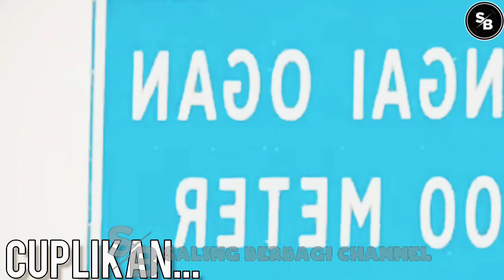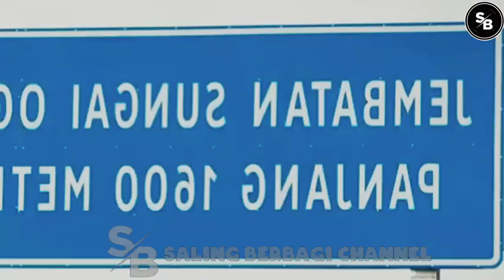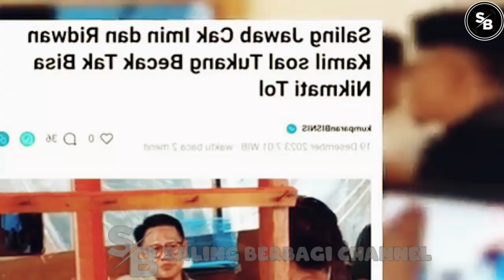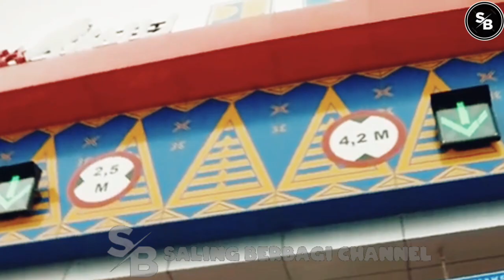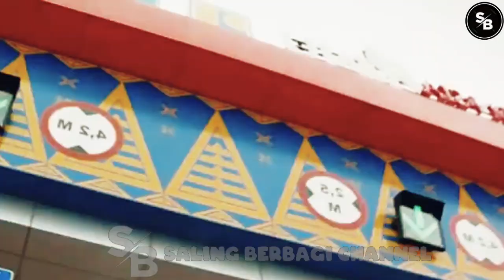MENGEJUTKAN🔴MAHFUD MD SAMPAI KAGET DENGAR KATA² WAPRES AN15?